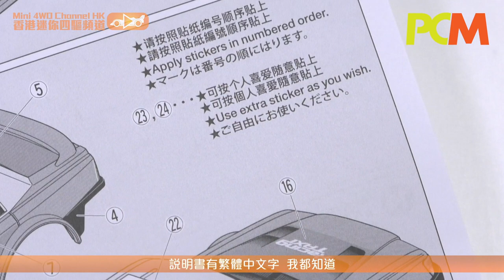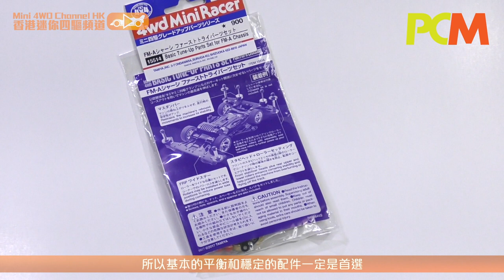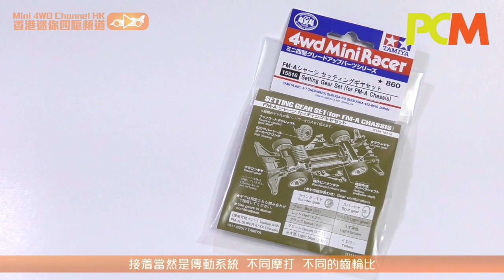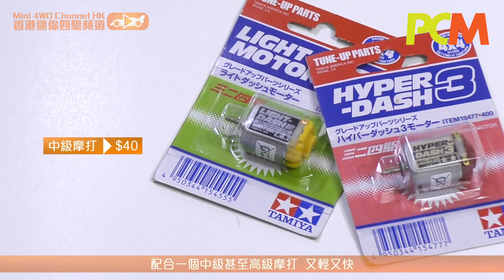3 分鐘教你！四驅的士戰力提升大改造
極具香港特色的四驅的士近日上市，不過想用這部四驅車落場比試的話，改裝就少不了。到底有甚麼要注意呢。等《 PCM 》的  cHLoe 、 STEM Sir 鄧文瀚老師，和「香港迷你四驅頻道」的當小奇來為大家介紹一下吧！
此外，7 月舉行的全港學界迷你四驅車大賽， PCM 和 eKids STEM 都是支持媒體，記得留意日後報道呀！